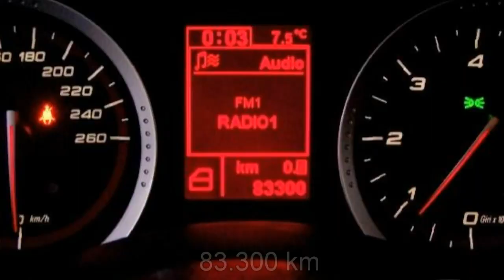FCA Motor Village Berlin jetzt Stell. Alfa Romeo 159 1.9 JTDM Sportwagon ti 07234395